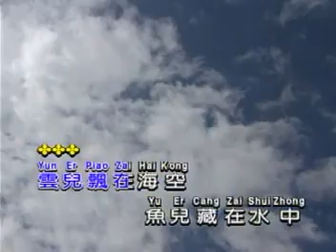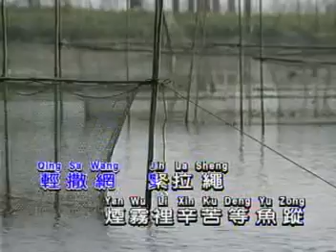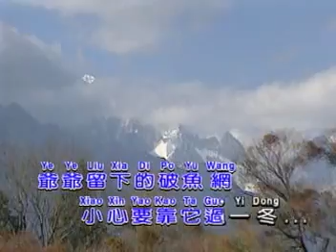渔光曲（王人美）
1934年歌曲